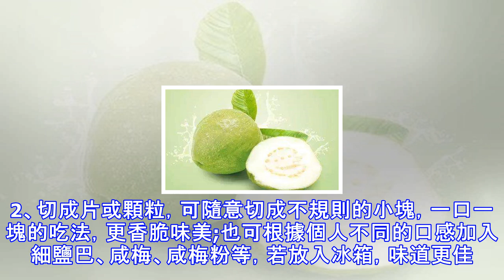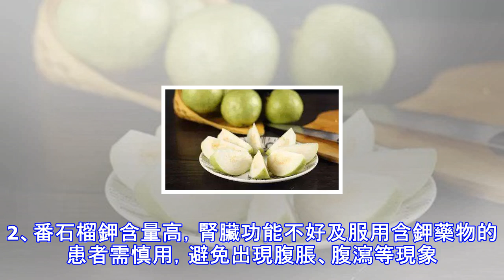穩定血糖、提高免疫力、抗氧化沒想到這個水果這麼厲害！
番石榴，又稱芭樂、拔子、雞矢果、雞屎拔、黃肚子。它的漿果一般為球形、卵圓形或梨形，常見的果肉為白色、黃色及紅色。不但可以鮮食，還可以加工為果汁、果醬、果脯，同時還可製作成盆景，是目前港澳台和東南亞地區最暢銷的水果之一。番石榴是一種適應性很強的熱帶果樹。原產美洲熱帶，16-17世紀傳播至世界熱帶及及亞熱帶地區，如北美洲、大洋洲、紐西蘭、太平洋諸島、印度尼西亞、印度、馬來西亞、北非、越南等。約17世紀末傳入中國。台灣、海南、廣東、廣西、福建、江西、雲南等省均有栽培，有的地方已逸為野生果樹。番石榴生長適應性強，不擇土壤，栽培容易。成熟果實淡綠色，清香可口。番石榴果皮薄，黃綠色，果肉厚，清甜脆爽，心小...